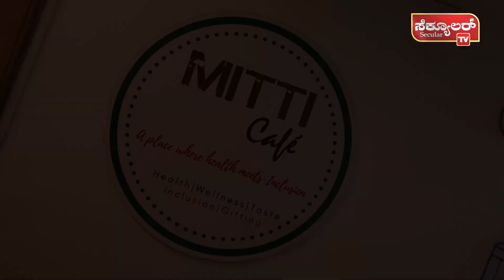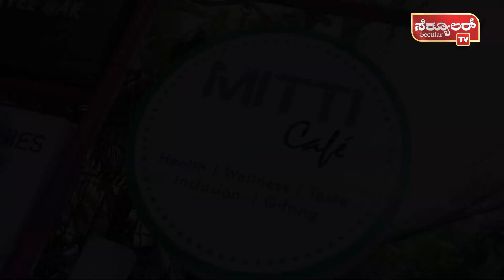Mitti Cafe run by people with Physical and Intellectual Disabilities | Secular Tv